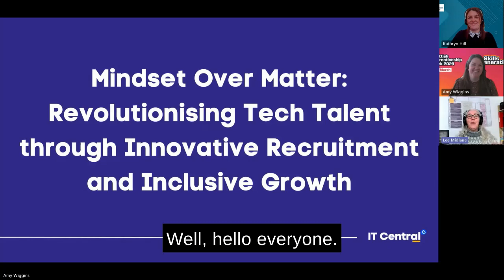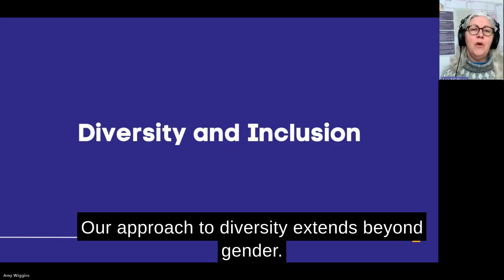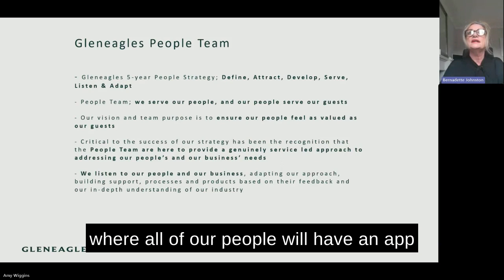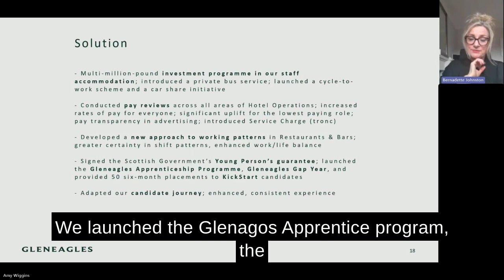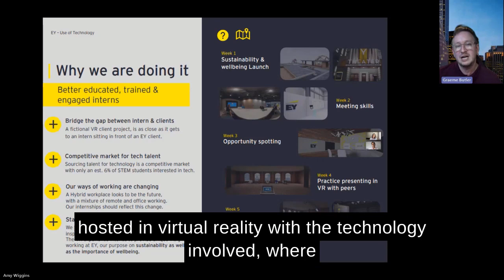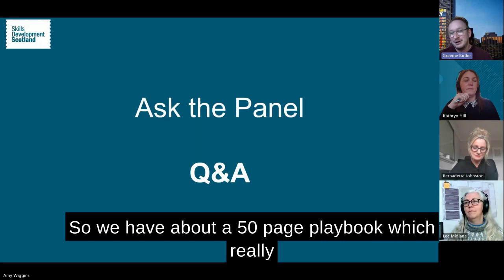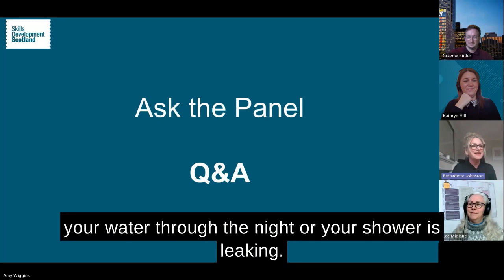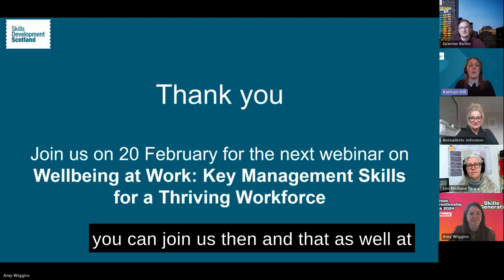Talent Attraction Employer Support Webinar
Start thinking about recruitment from a skills perspective. Find out what makes you stand out as an employer, how to engage with your talent pipeline, and hear about some innovative approaches to recruitment.